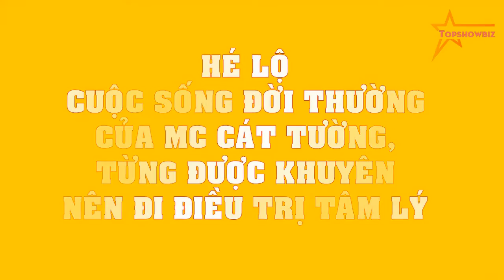HÉ LỘ cuộc sống đời thường của MC Cát Tường, từng được khuyên nên đi điều trị tâm lý